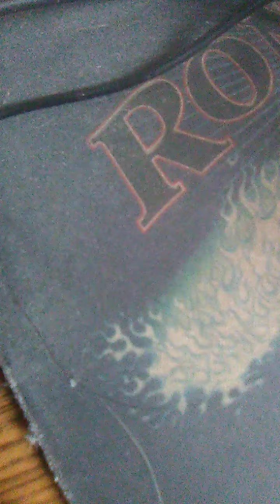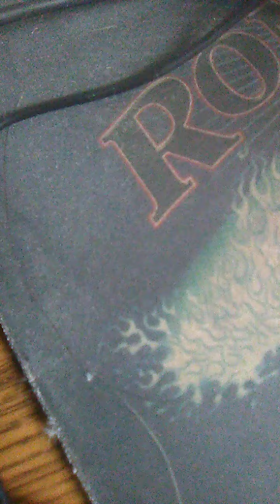David Paschall Jr talk 2 me freestlye